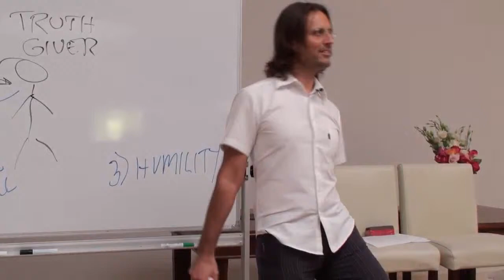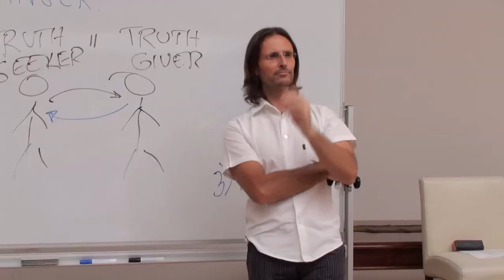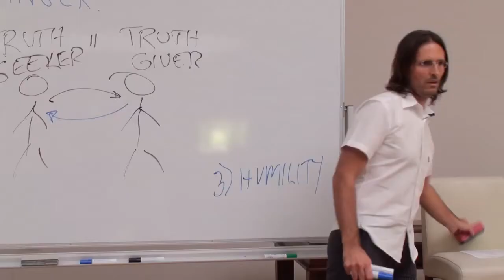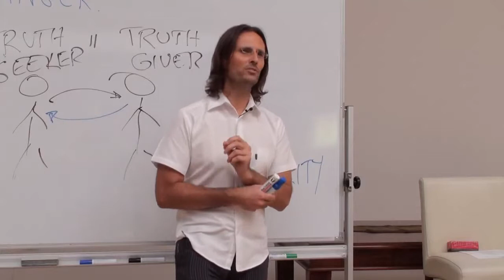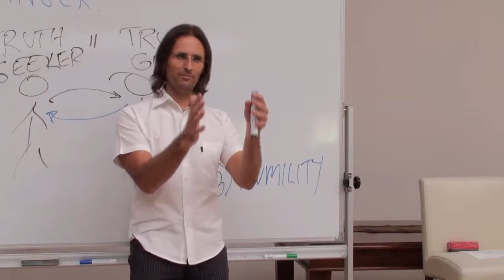Compromising Yourself For A Friendship Puts Them Above Your Relationship With God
Complete Video Uploaded on Apr 6, 2011

20091114 Relationship With God - Humility P1

Presentation conducted in Buderim, Queensland, Australia on 14th November 2009.

Jesus presents a discussion about the quality of Humility, and important this quality is in developing our relationship with God, and being able to absorb Divine Truth. An essential discussion for those interested in their relationship with God. Part 1 of a 2 part discussion.

Transcript of This Clip: